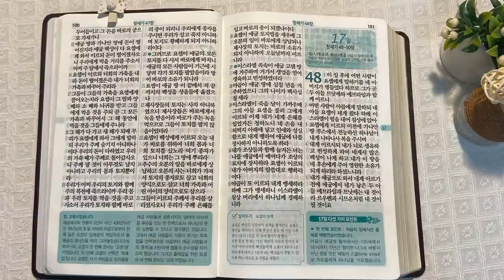고센 땅과 요셉 | 통독성경 16일 | 창세기 45~47장 | 통박사 조병호의 1년1독 성경통독 | 성경지리와 역사를 통으로